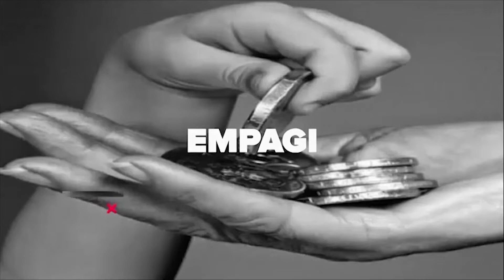Engei y'okubala zakah mu 'business' 2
Zakah